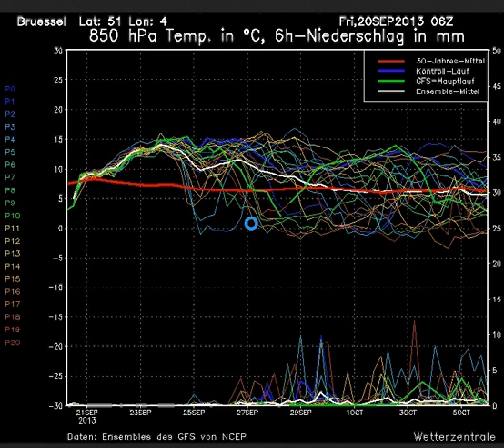Prévisions à 7 jours (20/09/2013)